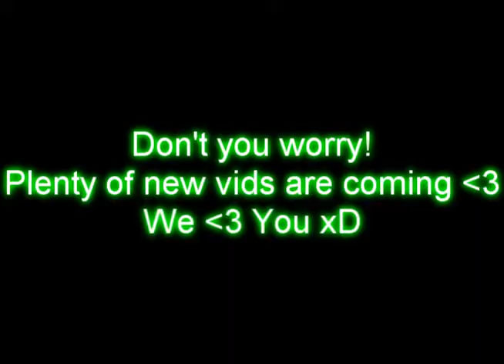TSA IS BACK!